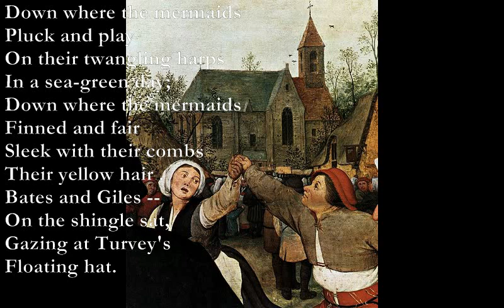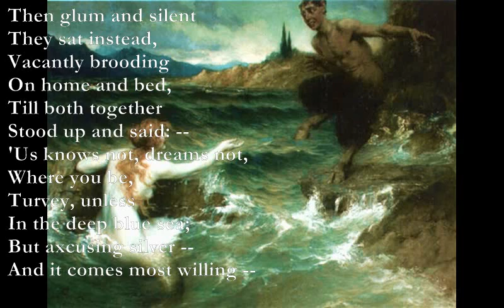Off The Ground [DE LA MARE poem set to music]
Off The Ground - Poem by Walter de la Mare
C#m/A
Three jolly Farmers
Bm/A
Once bet a pound
Amaj7
Each dance the others would
Gm7 Am7
Off the ground.
Ebmaj7
Out of their coats
Dbmaj7
They slipped right soon,
Bmaj7
And neat and nicesome
C#m7
Put each his shoon.
D A
One--Two--Three!
D A
And away they go,
D E
Not too fast,
A Bm
And not too slow;
C#m Bm
Out from the elm-tree's
C#m Bm
Noonday shadow,
C#m D
Into the sun
A
And across the meadow.

Past the schoolroom,
With knees well bent,
Fingers a flicking,
They dancing went.

Up sides and over,
And round and round,
They crossed click-clacking
The Parish bound;

By Tupman's meadow
They did their mile,
Tee-to-tum
On a three-barred stile.

Then straight through Whipham,
Downhill to Week,
Footing it lightsome,
But not too quick,

Up fields to Watchet
And on through Wye,
Till seven fine churches
They'd seen slip by --

Seven fine churches,
And five old mills,
Farms in the valley,
And sheep on the hills;
C#m/A Bm/A
Old Man's Acre
Amaj7 F#m
And Dead Man's Pool
A Bm
All left behind,
E A
As they danced through Wool.

And Wool gone by,
Like tops that seem
To spin in sleep
They danced in dream:

Withy -- Wellover --
Wassop -- Wo --
Like an old clock
Their heels did go.

A league and a league
And a league they went,
And not one weary,
And not one spent.
And lo, and behold!
Past Willow-cum-Leigh
Stretched with its waters
The great green sea.

Says Farmer Bates,
'I puffs and I blows,
What's under the water,
Why, no man knows !'

Says Farmer Giles,
'My wind comes weak,
And a good man drownded
Is far to seek. '

But Farmer Turvey,
On twirling toes,
Up's with his gaiters,
And in he goes:

Down where the mermaids
Pluck and play
On their twangling harps
In a sea-green day;

Finned and fair,
Sleek with their combs
Their yellow hair. . . .

Bates and Giles --
On the shingle sat,
Gazing at Turvey's
Floating hat.

But never a ripple
Nor bubble told
Where he was supping
Off plates of gold.

Never an echo
Rilled through the sea
Of the feasting and dancing
And minstrelsy.

They called -- called -- called;
Came no reply:
Nought but the ripples'
Sandy sigh.

Then glum and silent
They sat instead,
Vacantly brooding
On home and bed,

Till both together
Stood up and said: --
'Us knows not, dreams not,
Where you be,

Turvey, unless
In the deep blue sea;
But axcusing silver --
And it comes most willing --

Here's us two paying our forty shilling;
For it's sartin sure, Turvey,

You danced us a square, Turvey,